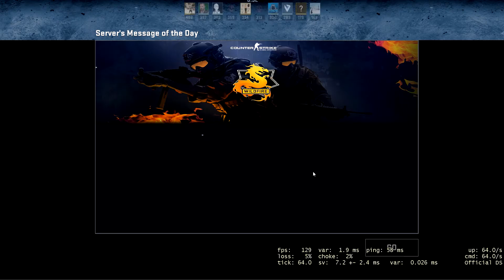WHY Y'ALL AFTER ME?! (CS:GO Crosshair Challenge #7)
Felt like it was about time for another Crosshair Challenge... I mean why not? Would you rather like another "volvo plz fix..." video again? Oh. You did? Well shit :(

Song(s) used:

• Galantis - Runaway (U & I)
• Bougenvilla - Take It Back